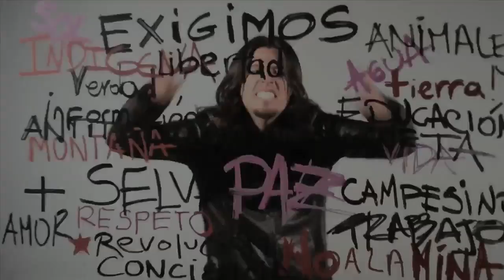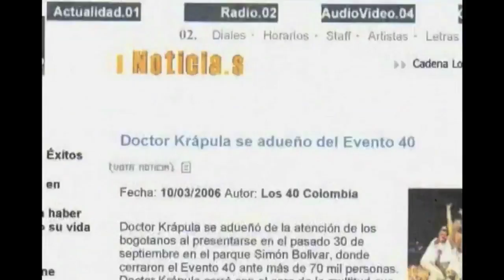DOCTOR KRAPULA 2013 (EPK)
Presentaciones en vivo por varias ciudades de diferentes países de Suramérica, Centroamérica, Norteamérica y Europa.
Videoclips, prensa y premios.